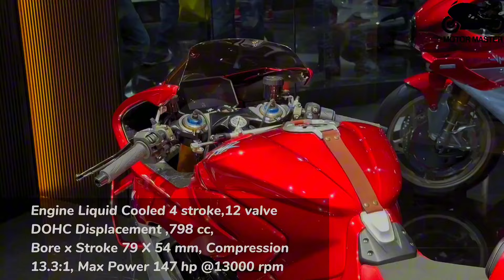20 Best Looking Motorcycles For 2025 & 2024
20 Best Looking Motorcycles For 2025 & 2024

AGUSTA SUPERVELOCE
DUCATI PANIAGLE V4
SUPERSPORT 950 S
TRIUMPH BONNEVILLE BOBBER
TRIUMPH THRUXTON FE
DUCATI STREETFIGHTER V4 SP 2
BMW R NINE T
F43 CENTENARIO
INDIAN FTR R CARBON
HARLEY SPORTS S
HONDA CBR 1000 RR FIREBLADE
APRILIA TUONO V4
AGUSTA BRUTALE 1000
BMW M 1000 RR
KAWASAKI ZX 10 R
YAMAHA YZF R1M
BMW M 1000 R
YAMAHA XSR 700
HARLEY FAT BOY 114

Topics of the video:best looking motorcycles,new motorcycles,best looking motorcycles 2024,50 motorcycles,Motor master